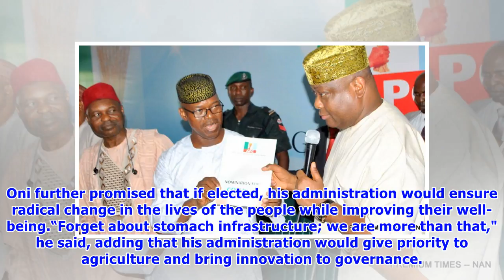We have the goodwill to unseat PDP - Oni replies Tanko Yakassai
- Segun Oni says the APC has the goodwill to defeat the ruling PDP in Ekiti- Oni denied that the APC rigged the 2015 general elections in the north as claimed by Tanko Yakassai- He also criticised the 'stomach infrastructure' strategy of current government in Ekiti stateA former governor of Ekiti, Segun Oni, has denied the allegation from a northern leader, Tanko Yakassai, that the ruling All Progressives Congress (APC) rigged the 2015 general election in the zone using the card reader, adding t...